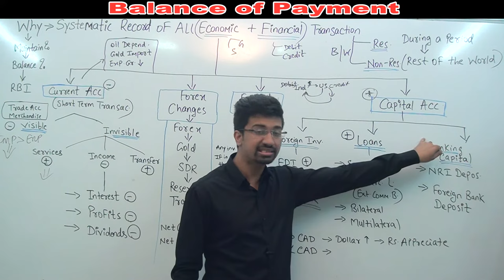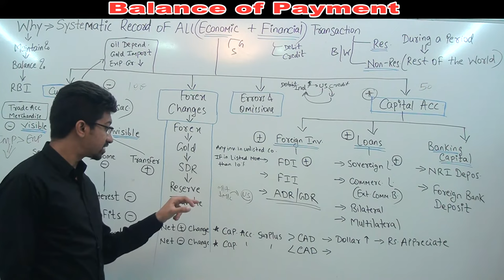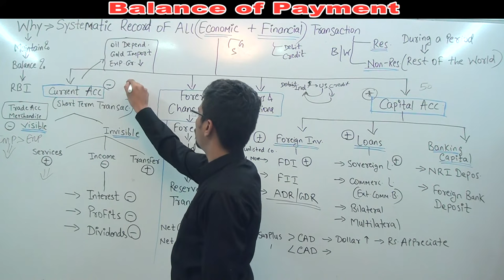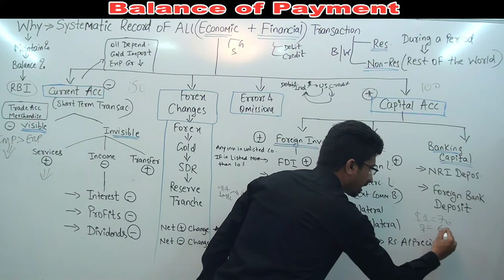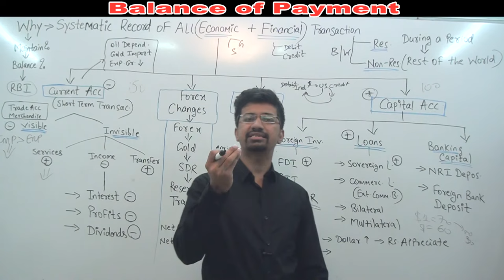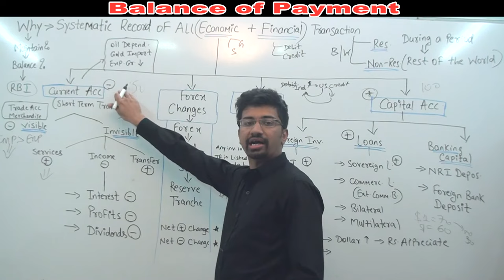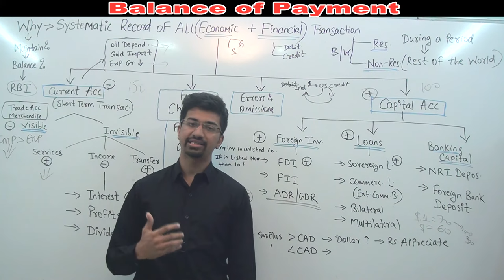Balance of Payment & Current Account Deficit | Reserve Tranche 💥JOIN INDIAN ECONOMY FULL COURSE💥